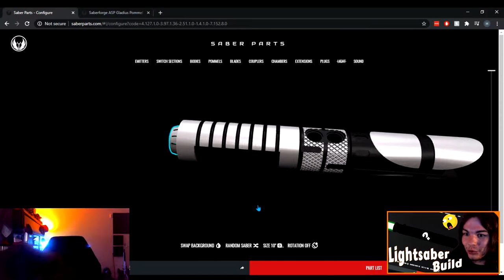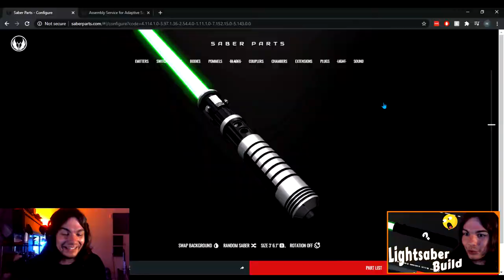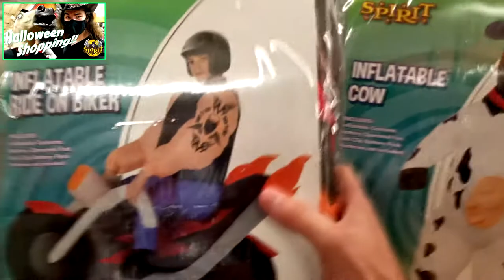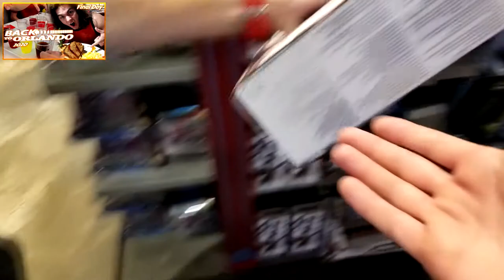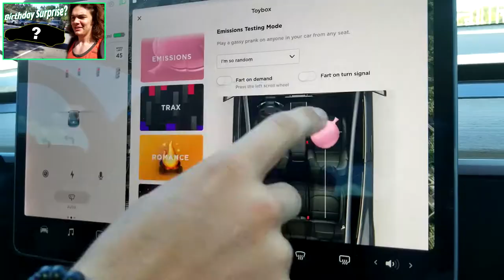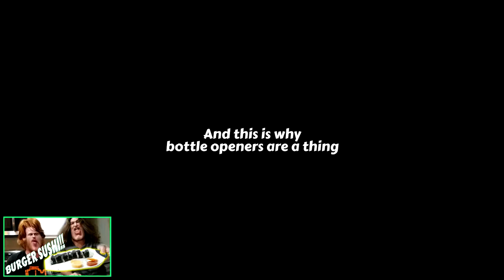Funniest Moments of 2020 (Best Of 2020 Compilation)!!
Hope everyone had a great New Years!! 2020 was a mess with the virus being around, but it didn't stop me and the gang from having fun this year!! Let's make 2021 another great year, and cheers to wishing we reach 1,000 subs!! I know we can do it Goonz, 500 was too easy!!

Friends:
Zander @zwest4g
Brian @steinbergjr.brian
Ryan @the_frenchiest_fry5

Extra Music:
"Sound 103" by Odd Chap

"Potato Chips" by The Musical Ghost

"The Roaring 20's" by Dimaa